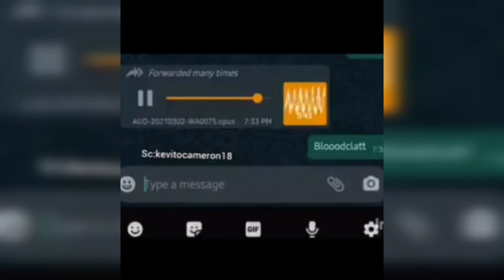PM Gets Diss / Police Fired for eating on the job / more leaked voicenote